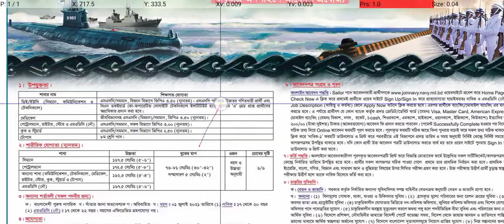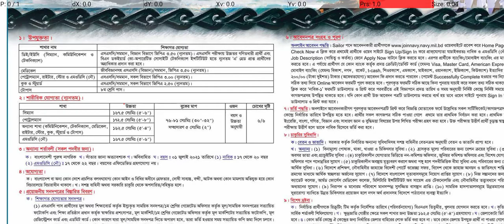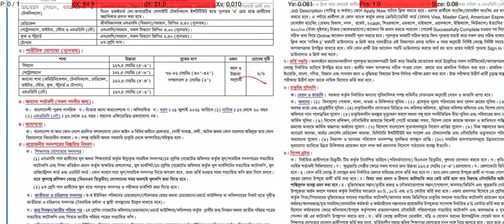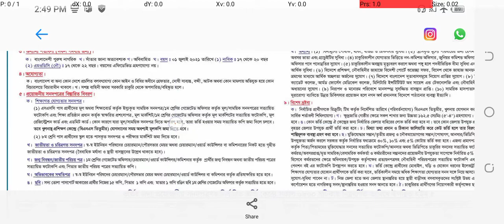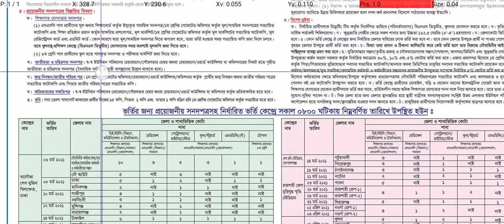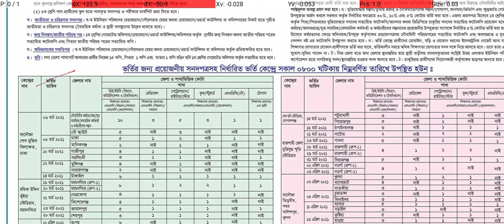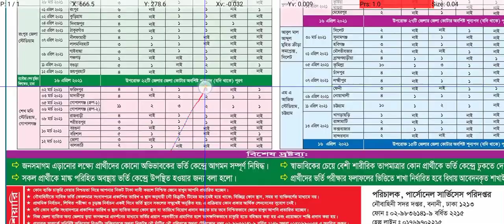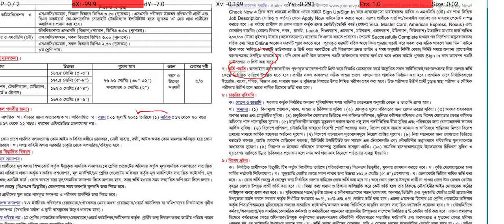বাংলাদেশ নৌবাহিনীতে এমওডিসি, নাবিক পদে SSC ৮ম শ্রেনী পাসে বিশাল নিয়োগ প্রকাশ। Bangladesh nevy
আবেদন এর শেষ তারিখ ২৮ ফেব্রুয়ারি ২০২১